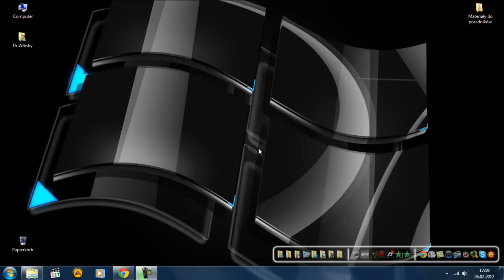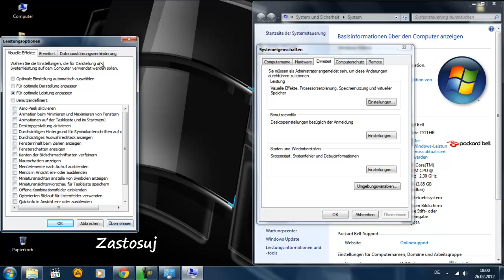[HD] Jak zwiększyć wydajność systemu w Windows'ie 7.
Windows 7 posiada wielką paletę dodatków do upiększenia twojego systemu. Nie każdy posiada sprzęt który mógłby normalnie pracować a zarazem korzystać z dodatków systemu Windows 7. Na szczęście można zwiększyć wydajność systemu usuwając dodatki graficzne m.in. wygląd aero, pasek start itp...